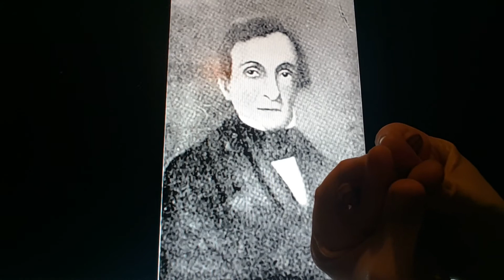Horacio the handsnake - Wilson Price Hunt